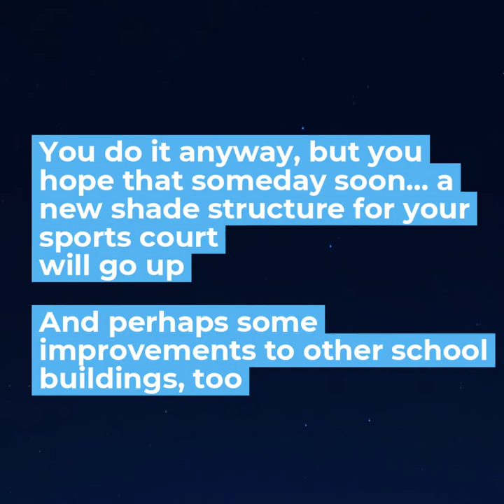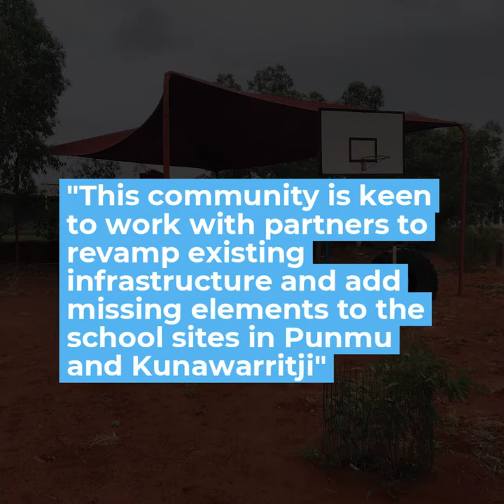METIO - Sports Facility Upgrade - Punmu Community, Martu Country, Pilbara WA 2021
Find out how METIO and Engineers Without Borders are working with Rawa Community School to upgrade essential school and community infrastructure.

From developing the project proposal, writing grant applications and talking to possible funders, METIO is there every step of the way to make this vision a reality.

Does your community organisation have a projects that you want to get off the ground? Contact Metio today for your first free consultation